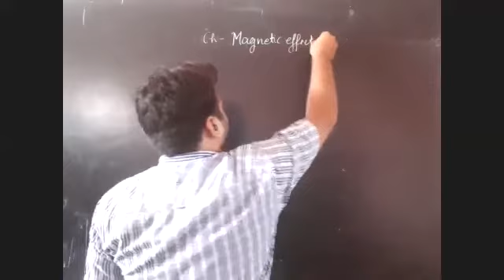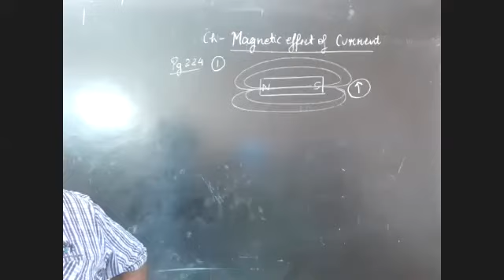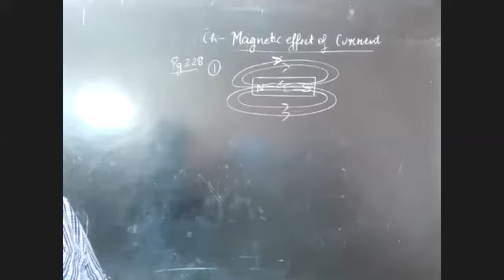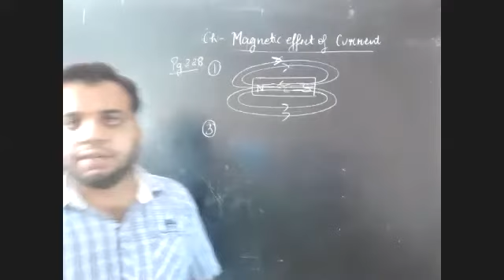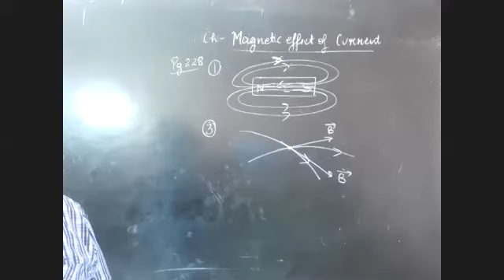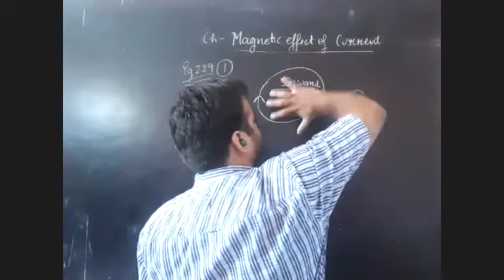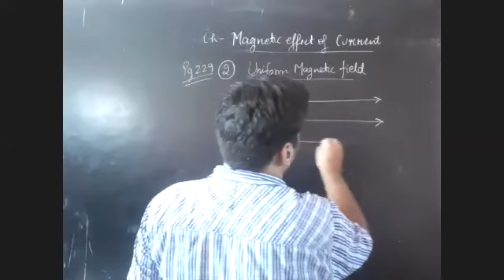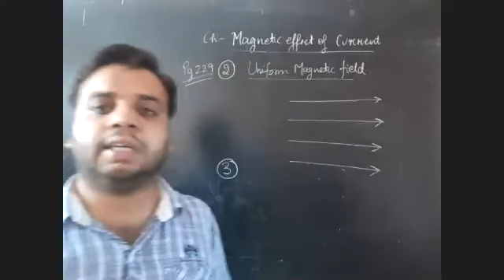PHYSICS || CLASS X || DIPIN KATYAL SIR || NCERT QUESTIONS NUMERICAL OF MAGNETIC EFFECT OF CURRENT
NCERT QUESTIONS

01/09/2020